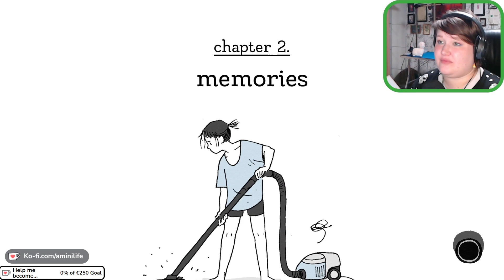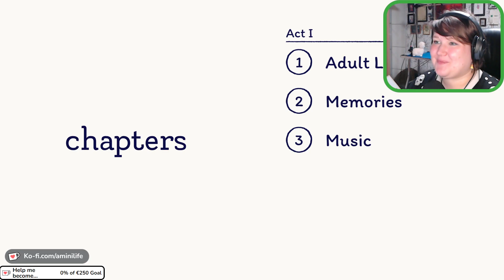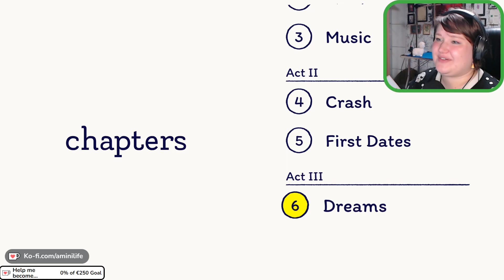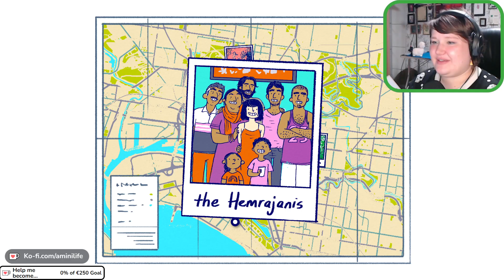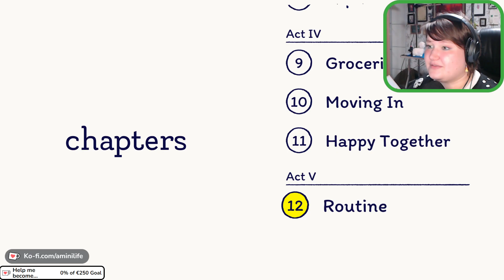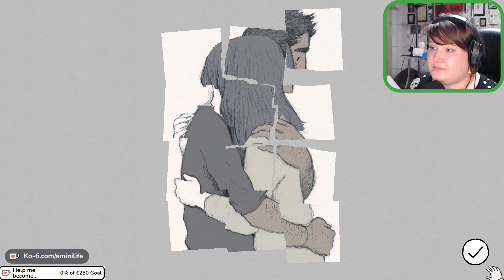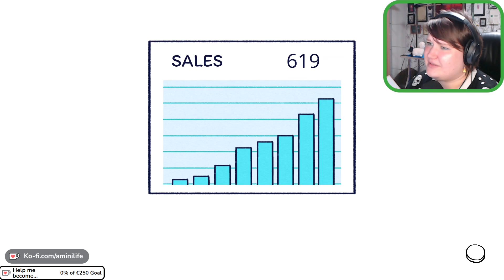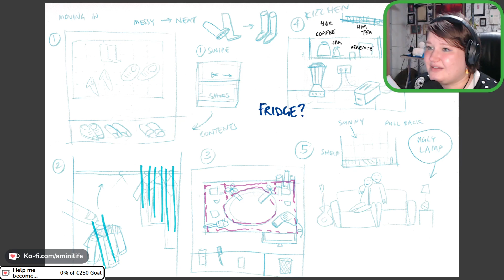VOD 11.01.2023 | Florence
Florence is a game about love, life and moving on.